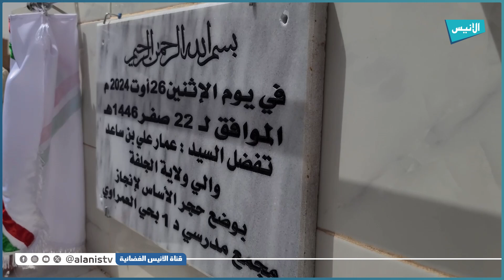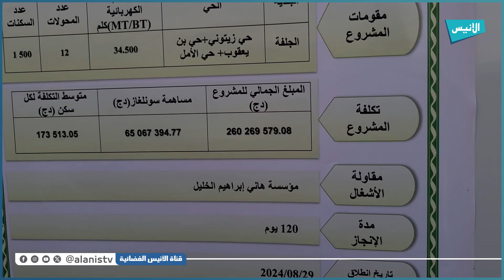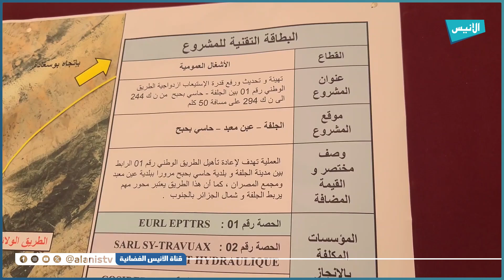الجلفة: الوالي يعطي إشارة انطلاق لمجموعة من البرامج التنموية لفائدة عدة أحياء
5000
فيسبوك :